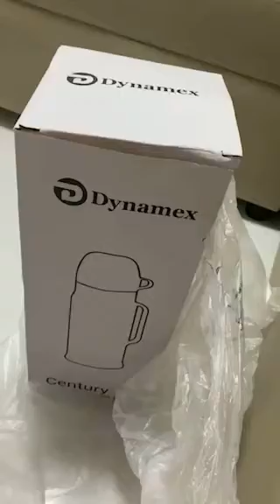Thermos unboxing nakakadismaya basag pagdating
This is why you shouldnt order a thermos or fragile items online because you will not sure if it will be delivered unbroken to you. Its so hard to return to online apps and you're not sure if it will be changed. Unboxing thermos nadismaya ako basag.